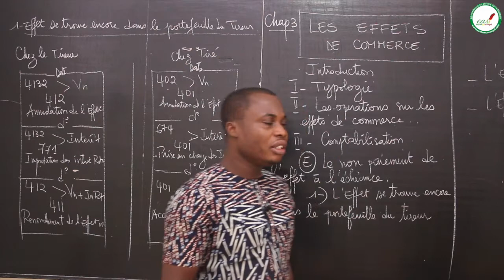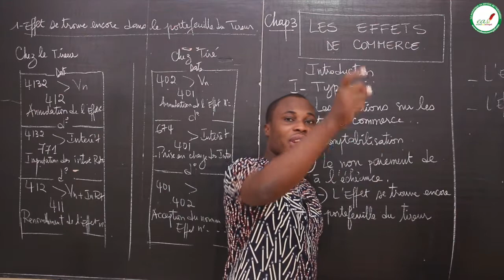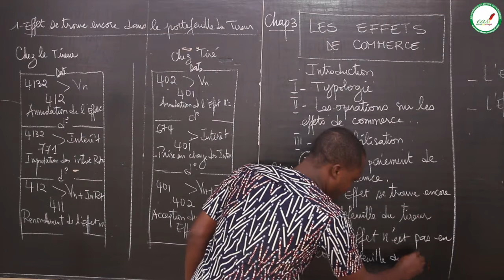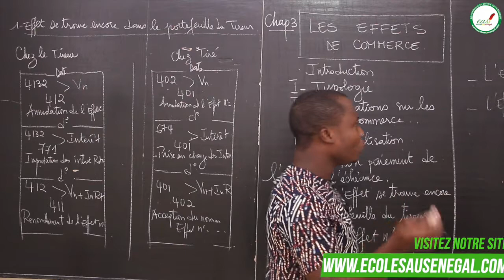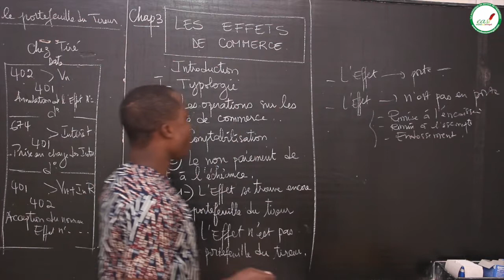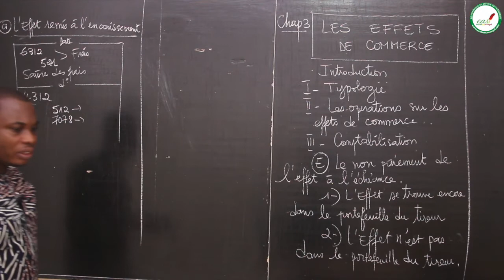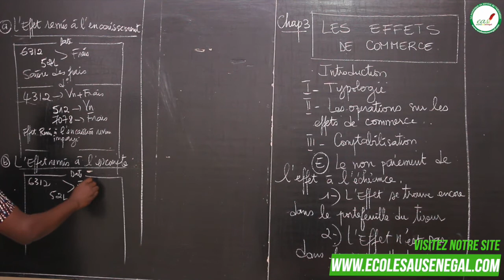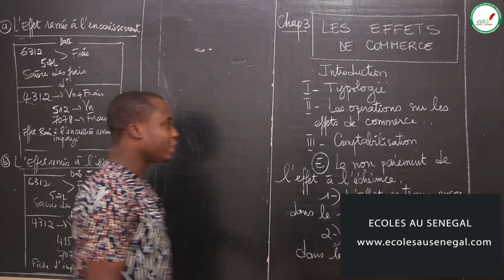Cours - Première STEG - Comptabilité : Les effets de commerce / Suite 8 / M. Akpoto